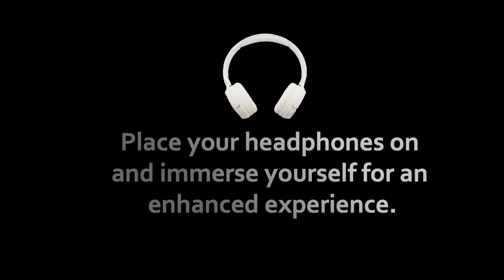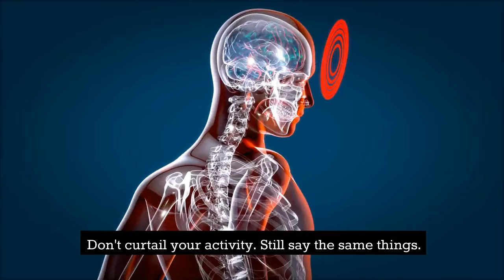Unlocking Inner Peace: Sadhguru's Guide to the Power of Silence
Sadhguru, a spiritual leader and yogi, emphasizes the profound power of silence in his teachings. He believes that silence is not mere absence of noise, but a potent tool for inner transformation and self-discovery. Sadhguru teaches that through silence, one can transcend the limitations of the mind and connect with a deeper, more profound aspect of oneself. He often advocates for regular periods of silence in daily life, suggesting that it can lead to clarity of thought, heightened awareness, and a deeper sense of peace and fulfillment.

Welcome to SanityLab, your digital sanctuary for empowered living through alternative healing! 🌿✨

Embark on a transformative journey with us as we explore the realms of holistic well-being, drawing inspiration from the profound teachings of visionaries like Sadhguru. At SanityLab, we believe in nurturing not just the body, but also the mind and spirit, guiding you towards a harmonious and balanced existence.

Dive into a treasure trove of wisdom that combines ancient practices with modern perspectives, offering practical insights on meditation, yoga, and alternative healing modalities. Our channel is a sacred space where you'll find empowering tools and techniques to enhance your mental clarity, emotional resilience, and physical vitality.

Join our vibrant community of like-minded individuals seeking a path to inner peace and self-discovery. Whether you're a seasoned practitioner or a curious beginner, SanityLab is your go-to destination for holistic wellness, where we demystify ancient wisdom and make it accessible for your modern, everyday life.

Welcome to SanityLab – where empowered living meets the art of alternative healing! 🌈🌟